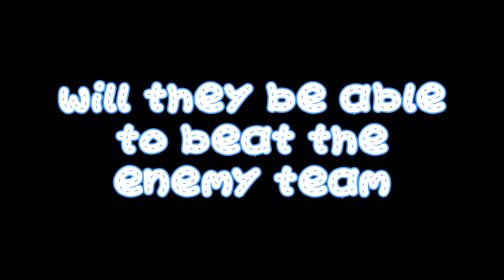Poppy Is Cool Day 38, Just Straight Up Clips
Were you right?